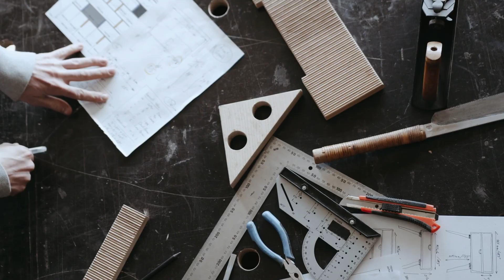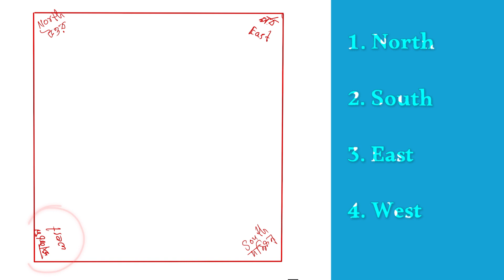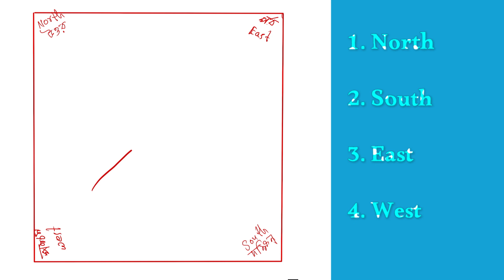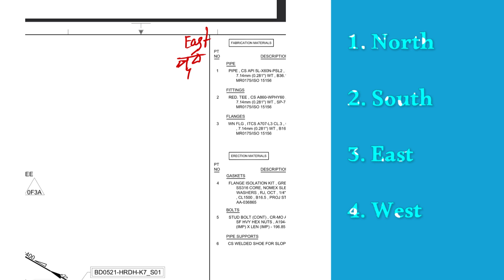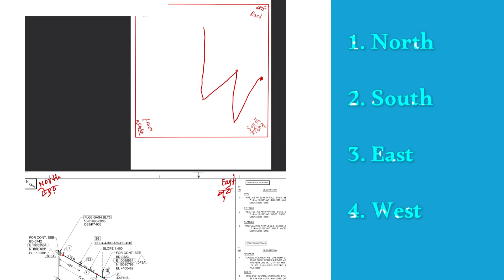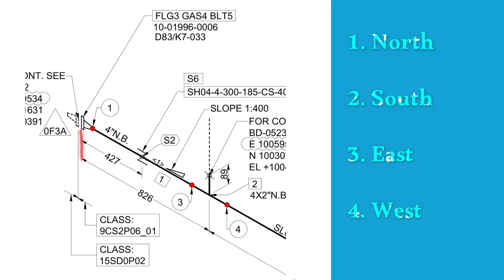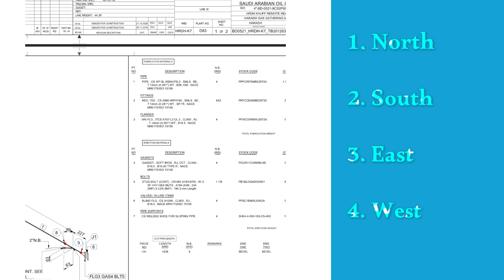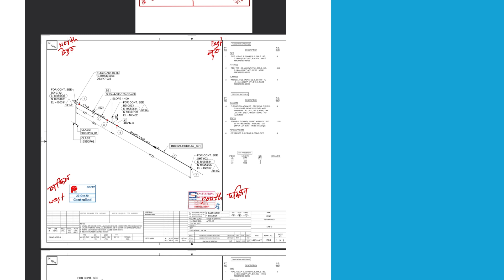class-4 isometric drawing | isometric drawing Bangla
isometric drawing class-4 | isometric drawing Bangla

Isomeric drawing

Piping drawing

Piping work Bangla

pipe fitter tools and equipment

pipe fitter interview bangla

pipe fitter training bangla

pipe fitting Bangla

pipe fitter bangla

pipe fitter work in saudi arabia

pipefitter tools

পাইপ ফিটিংস এর কাজ

পাইপ ফিটিংস এর কাজ সৌদি আরব

পাইপ ফিটার

পাইপ ফিটারের কাজ

পাইপের দাম

পাইপ ফিটার ড্রইং

পাইপ ফিল্টার কাজ

পাইপ লাইনের কাজ

পাইপ ফিটার টুলস

সৌদি আরব কি কাজ ভালো

পাইপফিটিংসএর কাজ

পাইপ ফিটার ড্রইং

Pipe Fitting drawing Name | isomeric drawing and image | Pipe Fitter | Pipe Fitter Work | Tools Name Fitter Tools | Pipe Fitter Tools | Pipe Fitter Tools .